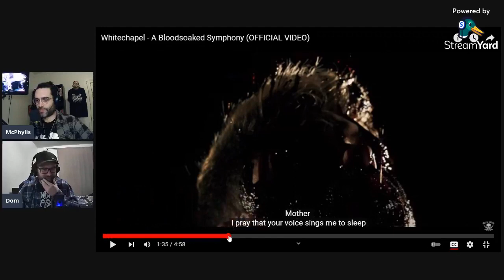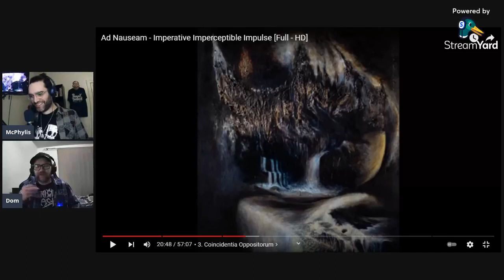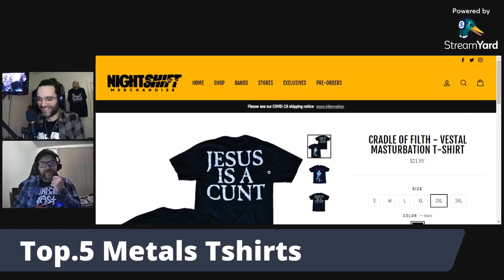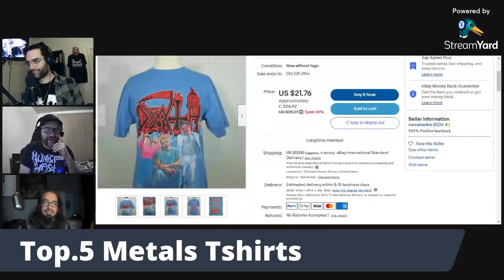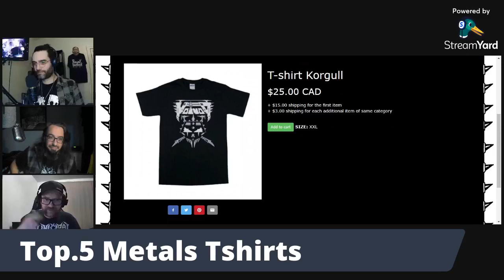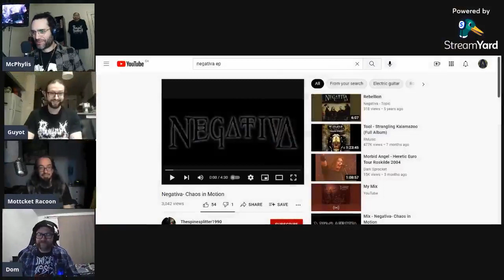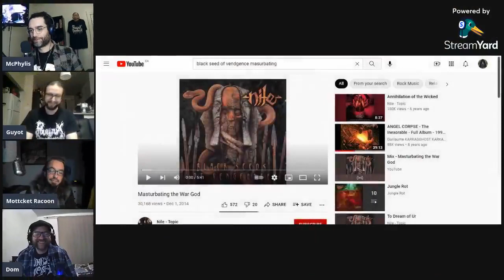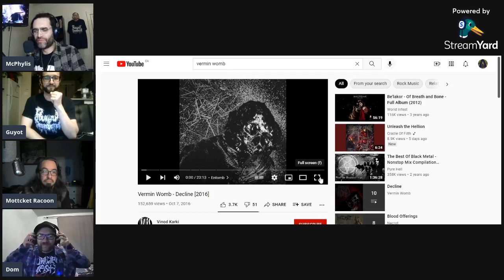Pouilleux of Destruction #37 ft. Guyot Begin-Benoit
Nihilism - Teeth Grinder
Imperative Imperceptible Impulse - Ad Nauseam
Top.5 Metal Tees
Invité : Guyot Bégin-Benoit (Krokmitën)